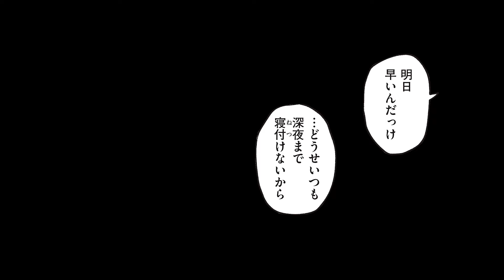【エロ漫画】幼馴染ギャルJ●と初体験S●X♡ メンタルが傷ついた彼女とホテルで相思相愛の関係→ベッドでいちゃらぶ××チをすることに!?「おあずけ」【公式・ワニマガジン社】【ボイスコミック】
✨ボイスコミックを観てくれてありがとう✨
マンガを読みたい‼って思ったら公式SNSをチェックしてね♪

‹あらすじ›
進学校の男子校へ通う陰キャの幼馴染が……超カワイイギャルだとしたら！？
家庭の事情により幼馴染・由萌（ゆめ）の勉強を見ることになった優等生のタッくん。
彼女の頑張る姿に感心しつつも、ブラのすき間からチラっと見えちゃってるピンク色の××が気になって仕方がない……！！
だからといって恋愛方面で進展するワケでもなく、時間は過ぎていく。
そして由萌の受験が終わった矢先に思わぬ事件が起きて……！？

著：楝蛙

由萌：天季 ひより
タッくん/友人A：安堂 之
友人B：六道 始

・本チャンネル動画は未成年者も楽しめるコンテンツとなります。
・YouTubeのプライバシーポリシーに則り一部修正を行なっています。
・作品の書籍・雑誌は18歳未満の購入はご遠慮ください。

動画制作：株式会社aquwa

0:00 ハイライト
0:33 YouTubeポリシー
0:38 本編
5:49 イチャイチャ時間
7:16 エピローグ
7:43 書籍紹介